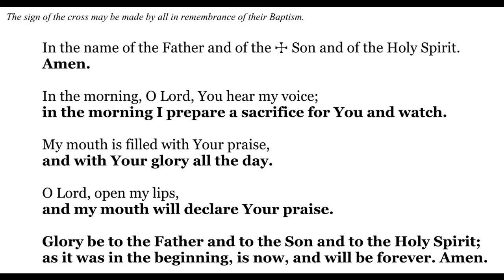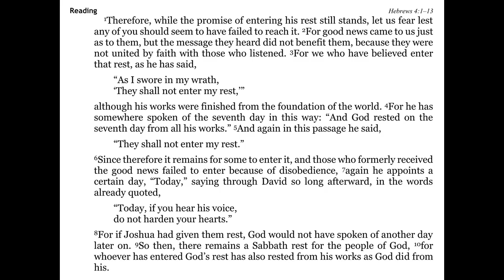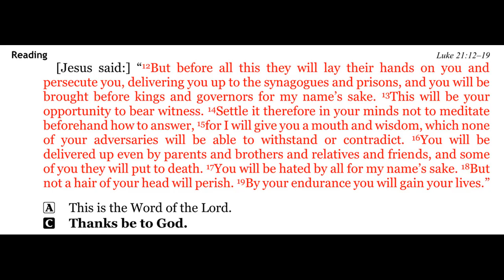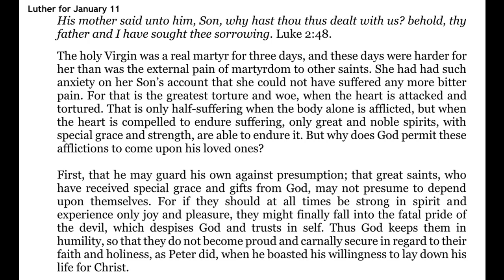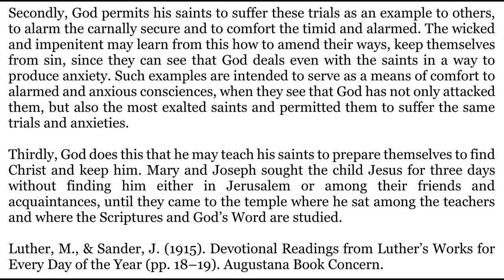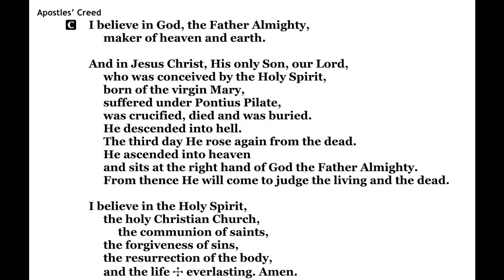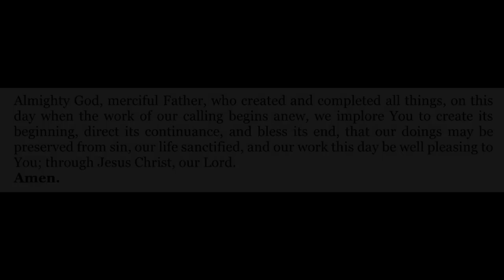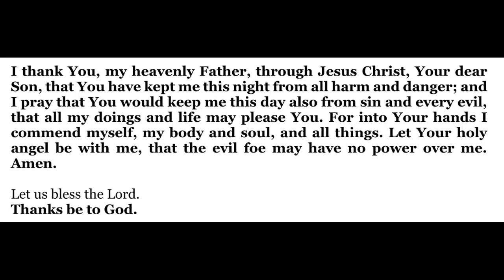2022-01-11 - Morning Devotion for the Baptism of Our Lord - Tuesday